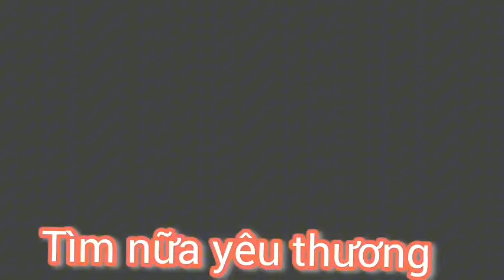đi tìm sự thật về về trường,ca sĩ hát rong đường phố, thật bất ngờ